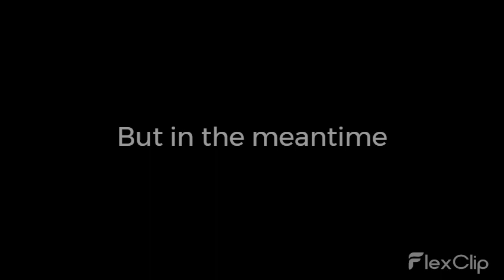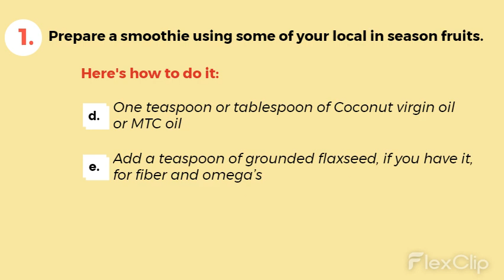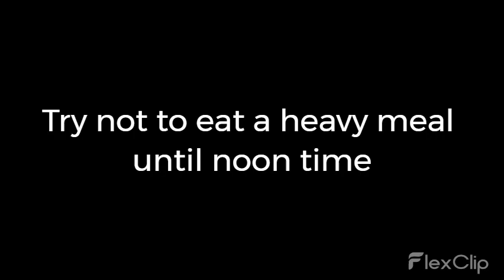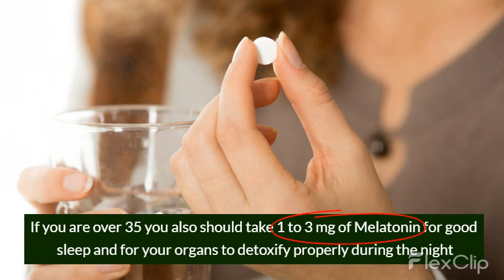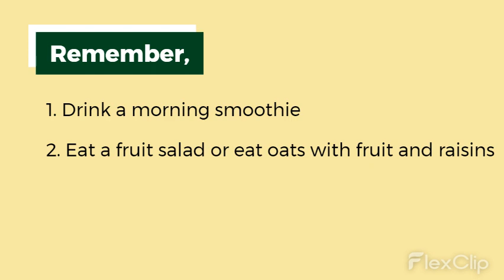3 TIPS TO ELIMINATE CONSTIPATION: Easy and Fast Tips to Stop Constipation to Get rid of Constipation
3 TIPS TO ELIMINATE CONSTIPATION: Easy, Fast Tips to Stop Constipation:
For in-depth information on colon and constipation You can Stop Constipation and stomach discomfort for good using these 3 tips.
Checkout some of my other books:
Hemorrhoids
Fixing Hiatus Hernia: A Natural Hiatus Hernia Diet Treatment
High Fiber Diet: Use high fiber foods, high fiber diet to Propel Your Health Upward
My YouTube site will give you the latest and historical natural remedies that you can use to heal many of the aliments you might develop. You can Signup to my channel now to get free remedy information.
Much has been written about how to eliminate constipation and it’s available on the internet, yet many people still suffer with constipation. I have written many books on this topic.  But, lately I have been using 3 natural methods to have one to two movements every day. Add these 3 tips and become surprised.